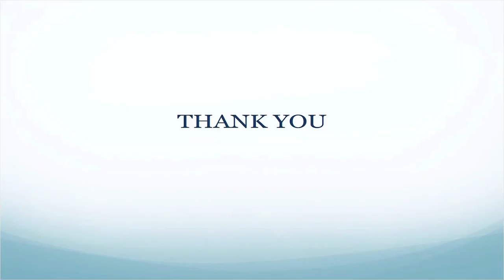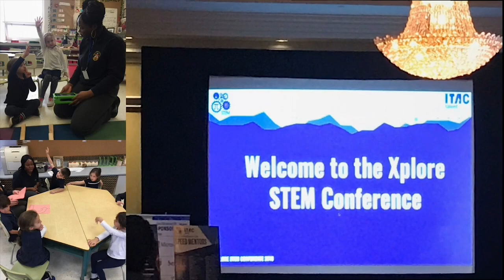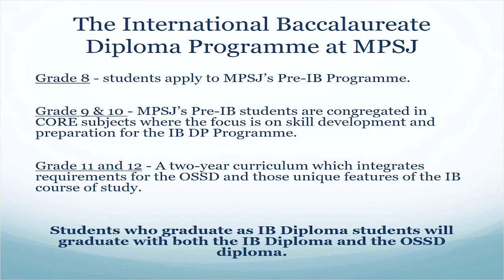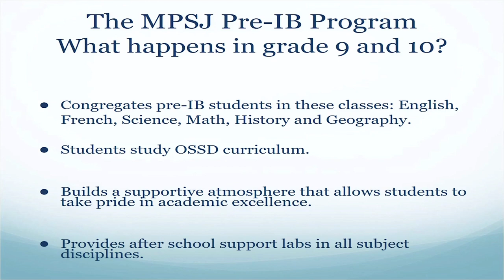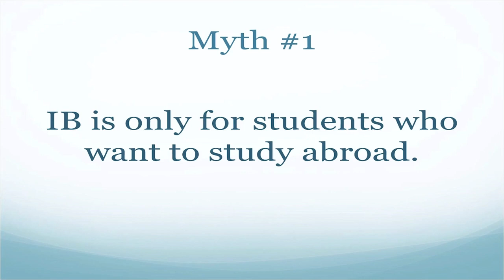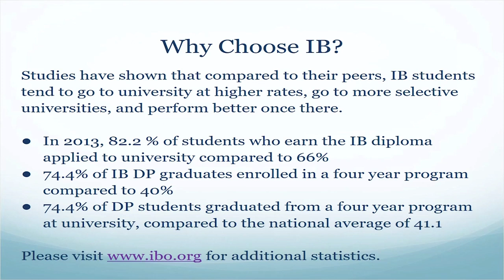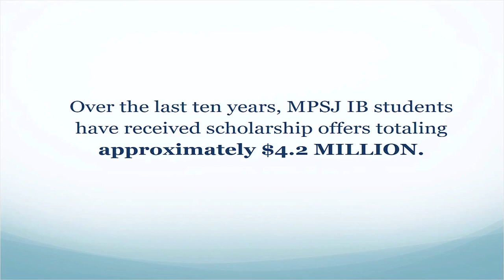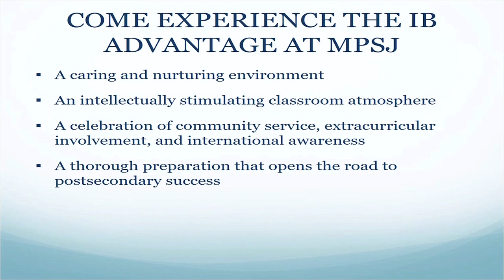Michael Power/St. Joseph International Baccalaureate - Program and Registration Information